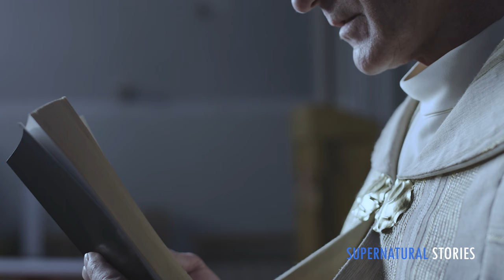I Heard Angels & Demons Fighting Over My Soul…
Mina Attia found himself in an out of body experience, where he overheard a fight for his soul...
Want to hear Supernatural Stories on the go? Do you have a supernatural story to share? We would love to hear it!